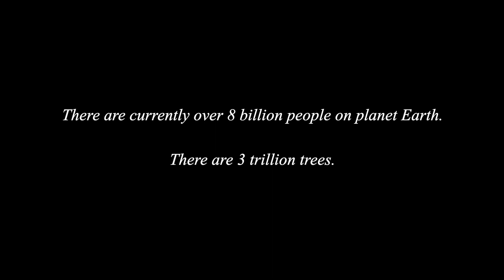Portrait of an Ordinary Tree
A short film about a tree.